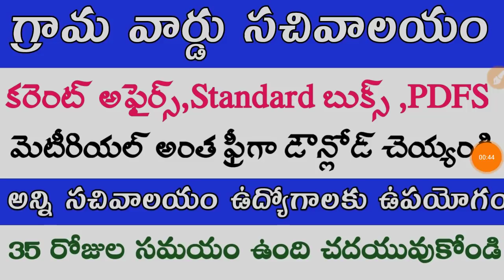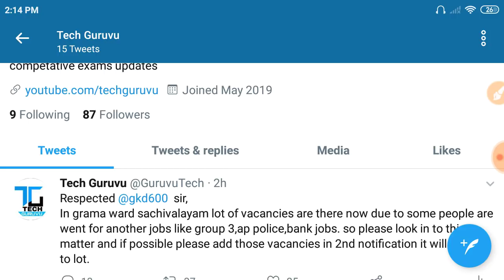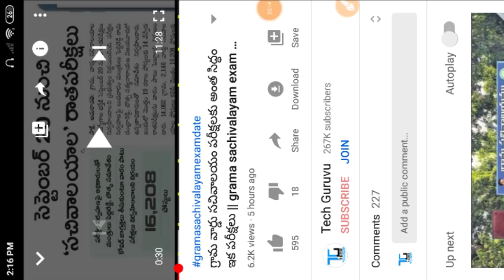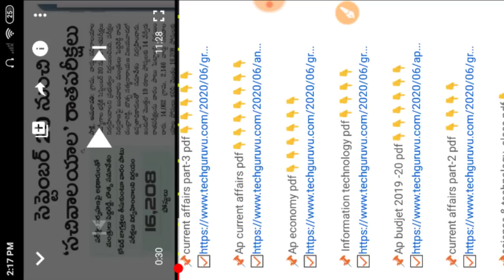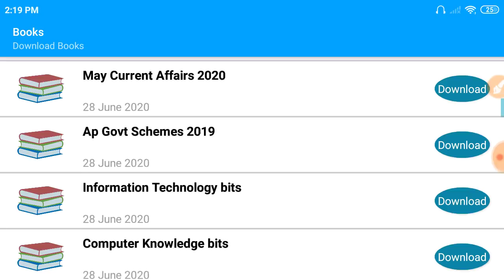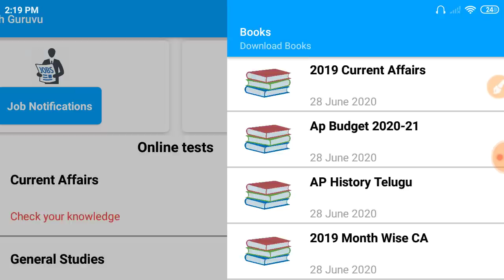grama sachivalayam free books || grama sachivalayam current affairs